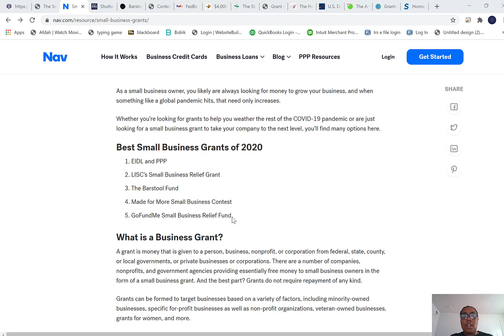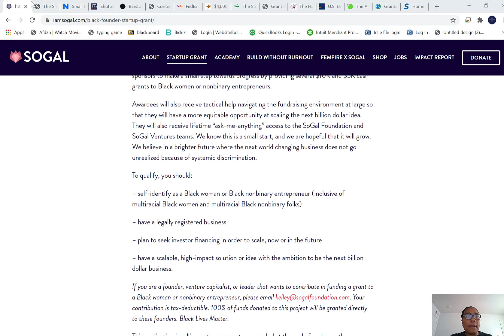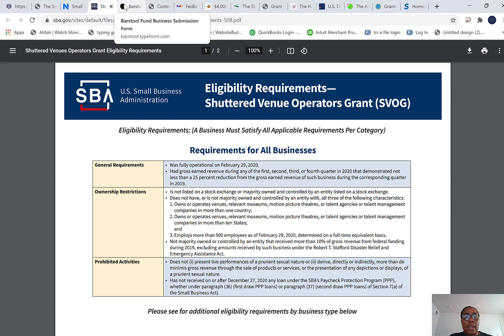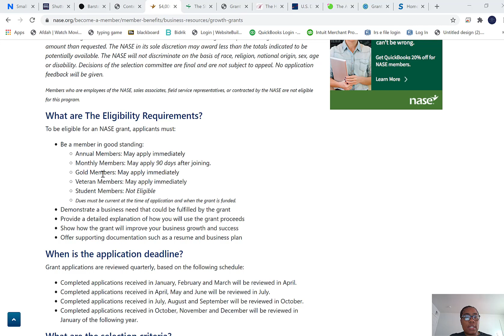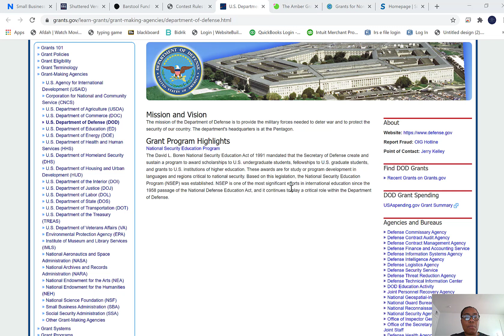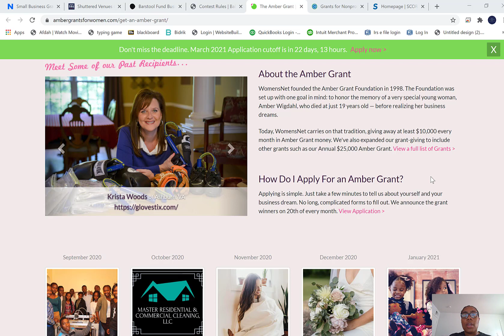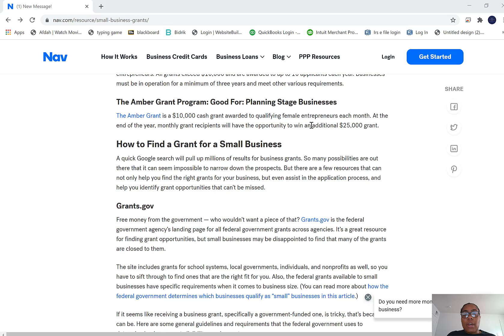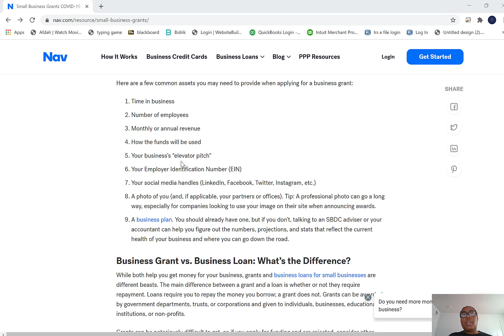Small Business Grants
In this video I will give you all the best small business grants available.